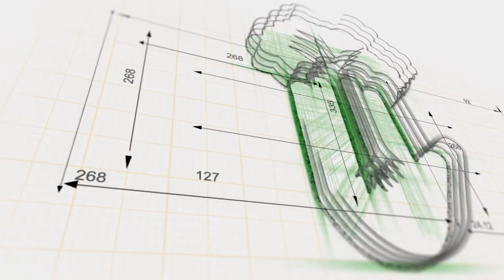Reflecting on Lockdown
Lockdown has last quite a long while and completely changed our plans for 2020. We reflect on our lockdown thoughts and experiences.